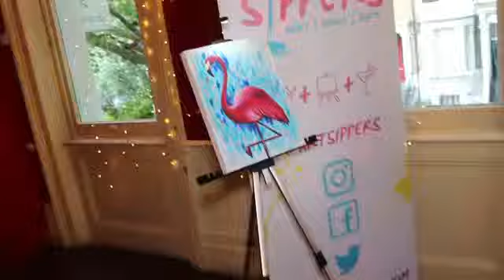ART SIPPERS - Paint|Drink|Party - Book Now!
ART SIPPERS Paint|Drink|Party🎨 - London's New Social Art Experience which incorporates canvas painting with drinks & music. We offer a fresh new creative way to bring everyone together by “Making memories that you CREATE and KEEP!"